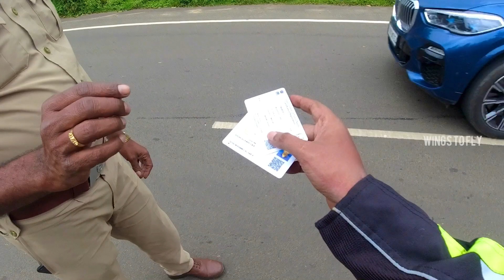Google map sothanaigal | dindugal to kodaikanal | police stopped us | monsoon group ride | EP 3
Hi welcome to wings to fly vlogs,
We are doing educational videos as well as travel vlogs ,

My gadgets :

Phone : iphone X
Tripod : MI tripod
Mic : open audio from osmo

Monsoon group ride

For kayalpatinam

For bike review

For Anu's chronicle

For Tales of Telaga

For tamilnadu kerala series

For kerala tamilnadu series 2

For western Ghats of TN

For Karnataka series

For Ooty series